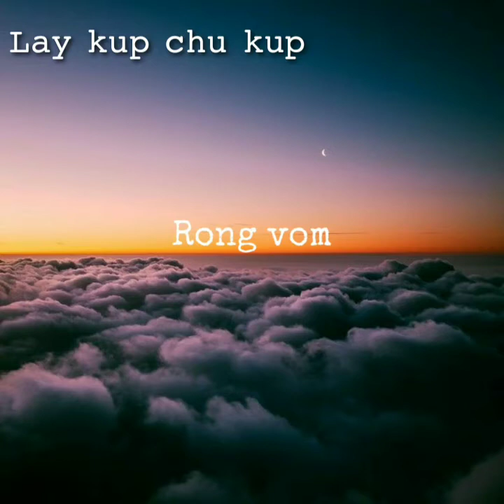Lay kup chu kop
Lepcha song
From album Sakchum